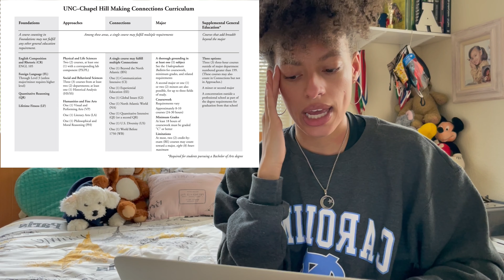How I got into UNC Chapel Hill | +stats, tips, classes, dorms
In this video I talk about how I got into UNC, why I chose to go (I left out that I’ve attended private institutions my entire life & I wanted to experience a public university), & my journey as a pre med , first generation, Covenant Scholar. I also discuss the general education requirements & how to search for GenEd classes! I hope it’s helpful. Congrats future Tar Heels!

0:44 : Advice for all college applicants
2:57 : Where I applied
3:15 : Where I got in
3:29 : ACT / SAT scores
4:06 : High school GPA
4:32 : Extracurricular activities (this was a mouthful lol feel free to skip)
5:32 : Why I chose UNC
7:54 : How to apply for financial aid
9:10 : More advice for all college applicants (supplements & common app)
10:16 : General Education requirements + course planning
11:21 : Being PreMed
[Advice for future Tarheels]
15:01 : Dorms
16:44 : Learning Center at UNC

If you have anymore questions please ask; I’m here to help!

Tiktok 1: @oshi93
Tiktok 2: @_oshii

Would you like to send something?
Myioshi Williams
510 Meadowmont Village Circle
Suite 168